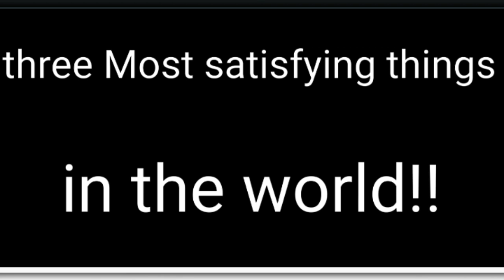memes in 40 seconds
I CANT BREATH! I HATE POLICE! I LOVE GEORGE FLOYD AND MEMES